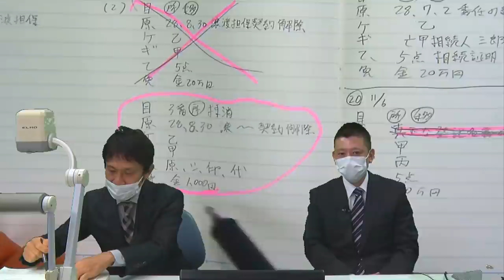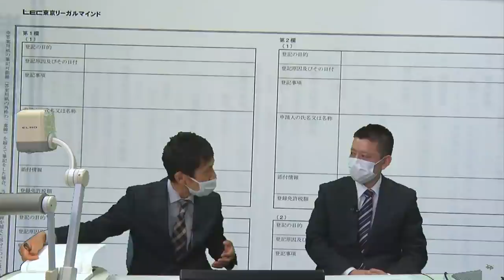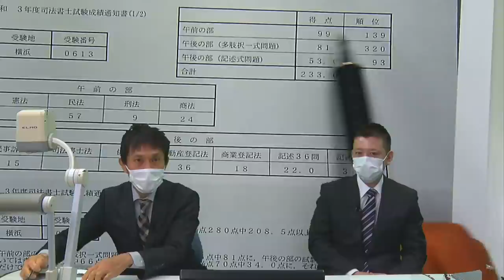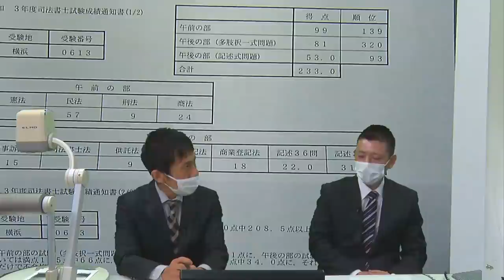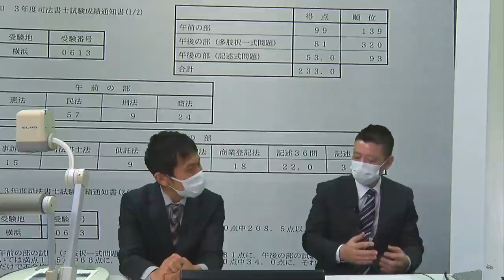【司法書士試験】中卒・トラック運転手から司法書士に合格！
令和3年度司法書士試験に合格された森さん。
森さんの最終学歴は中卒。その後働き続け、30代に入り結婚を期に自己啓発のために高卒認定を取得。そこから法律の勉強に興味を持ち、宅建・行政書士の取得後司法書士試験の学習を始め、見事受験回数2回で合格されました。
森さんの働きながら各種資格試験の勉強をし合格された秘訣を担当講師だった吉澤講師が聞きだしました。

▼吉澤クラス生講義実施校／横浜本校
随時受講相談承っております！